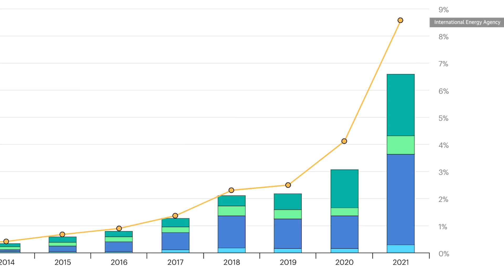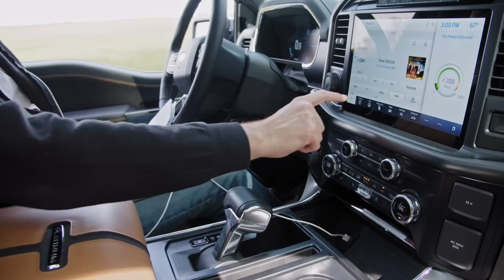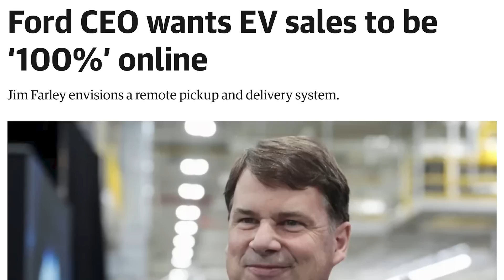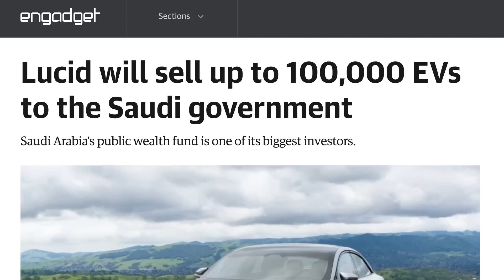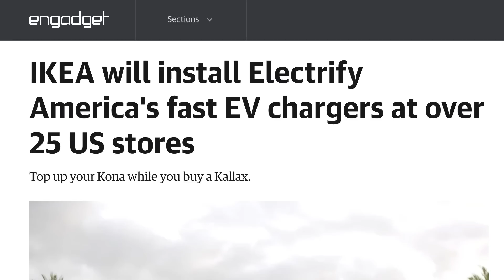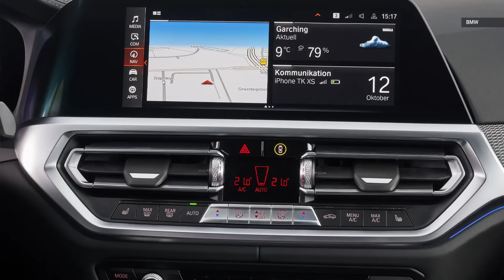2022's most (and least) successful EV automakers: Tesla, BYD, Ford and more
2022 has eliminated any lingering doubts about whether EVs are here to stay. In 2022 so far, global EV sales are up 70 percent -- around 2 million units from last year -- according to a recent study from Morgan Stanley. Those figures are expected to rise a further 22 percent in 2023 -- or around another 1.8 million units. Here are the winners and losers of electric vehicles of 2022.